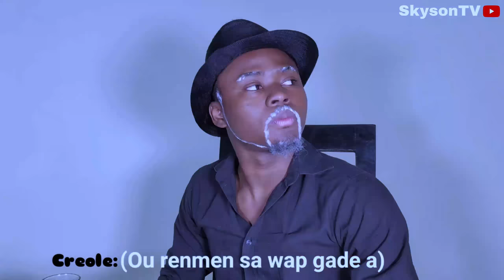Vin gade jan fanmi an ap enjoy( Pè Jilbè ) (Ti nene)